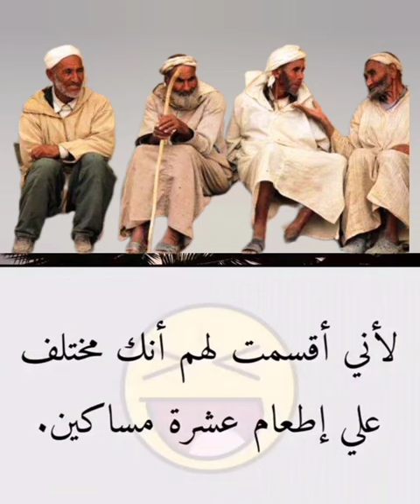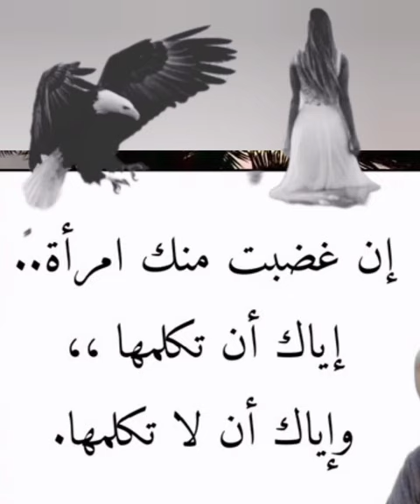💕اقوال ساخرة بامتياز 😆😆😆اضحك معنا قليلاً ولا تنسى دعمنا بالاشتراك والبصمات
اليمن الجزائر اقوال راقية للعقول الراقية # المغرب # السعودية 🇸🇦 # الحوثيون أنصار .. الله

فلاسفة العالم العربي والإسلامي
# أبو الحسن العامري
أبو إسحق البطروجي
أبو القاسم الشابي
# أبو الحسن البصري

# موسيقى ملهمة
# موسيقى هادئة
# موسيقى حزينة
خواطر حزينة مهداة لروح روح
# روح الروح
# أخبار وتقارير محلية ودولية

حكم وأقوال خالدة بالعربية

# حكم وعبر مقاومة الصعاب بالصبر والمثابرة
# علاقة الرجل بالمرأة حكم وأقوال
# حكم المنفلوطي
# اقوال ناس زمان المغرب
# حكم واقتباسات 2023
# حكم واقتباسات 2024
حلات واتس اب /الحرية والعدالة
# اقوال نجيب محفوظ
# اقوال جبران خليل جبران
اقوال واقتباسات مفيدة جدا 👍
أقوال مشهورة حزينة /اقوال واقتباسات خالدة /اقوال عن الندم /حكمة اليوم /الحرية والعدالة الاجتماعية /حياة الناس حكم وأقوال ساخرة
@اسرار نفسية
# طوفان الأقصى
# أمريكا الشمالية
# البرازيل
# مصر العربية # الأردن # سوريا تركيا # اسبانيا
# علي ابن أبي طالب
# عثمان بن عفان
# أقوال عمر بن عبدالعزيز # اسرار علم النفس # العلوم علم النفس # اسرار نفسية مذهلة الحب الفلسفي
# صدام حسين اقوال وحكم
# القذافي اقوال واقتباسات خالدة
أقوال شيكابالا
# أقوال وحكم مارك توين
# مارك توين
# اقوال الجزائر 🇩🇿 ناس بكري
# حكم وعبر جميلة
اقتباسات بالانجليزي عربي

اقوال وحكم يابانية
أقوال صينية
أقوال تركيا
# اقوال وحكم رائعة عن الألم
# اقوال وحكم عن الغدر والخيانة
# ابو محمد بن نايف
# الجزائر المغرب اقوال واقتباسات خالدة اقوال اليمن#حكم من العطاء